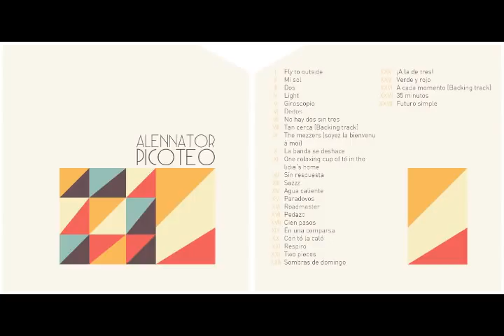Alennator - XIX En una comparsa [Picoteo]